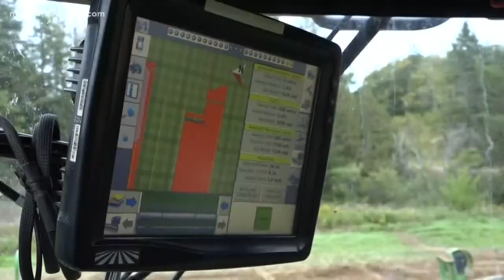Potato farming gets digital